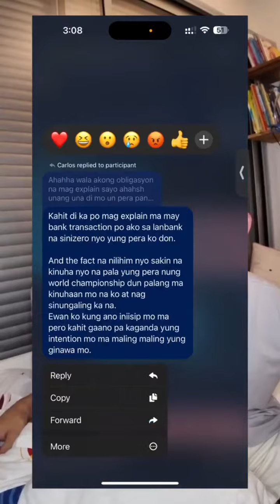Carlos Yulo nagsalita na: After several interviews sa mama ni Carlos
Carlos Yulo nagsalita na: After several interviews sa mama ni Carlos, ngayon binigyang linaw na ni Carlos sa kanyang pagsalita gamit ang kanyang Tiktok account.